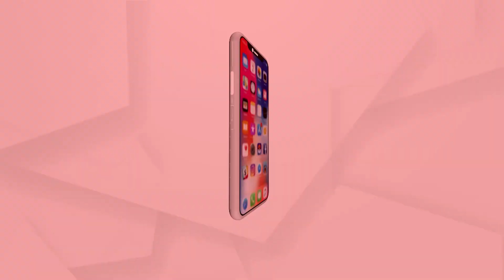ଇତିହାସ ପୃଷ୍ଠାରୁ ଆଜି ଜାନୁୟାରୀ ୮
ଜାନୁୟାରୀ ୮ ତାରିଖ, ଆଜିର ଦିନରେ ରହିଛି ଅନେକ ଇତିହାସ । ଆସନ୍ତୁ ଦେଖିବା ଆଜି ଦିନରେ ଇତିହାସ ପୃଷ୍ଠାରୁ କଣ ରହିଛି ମହତ୍ତ୍ବ